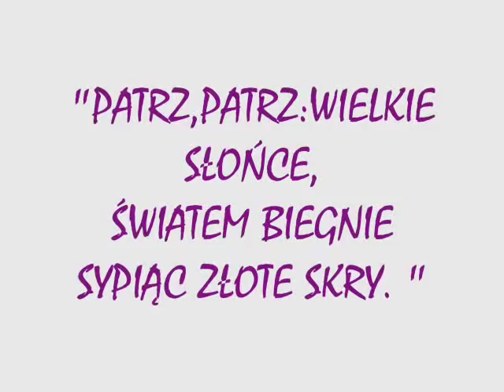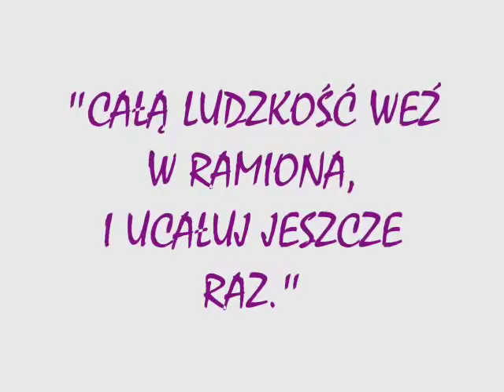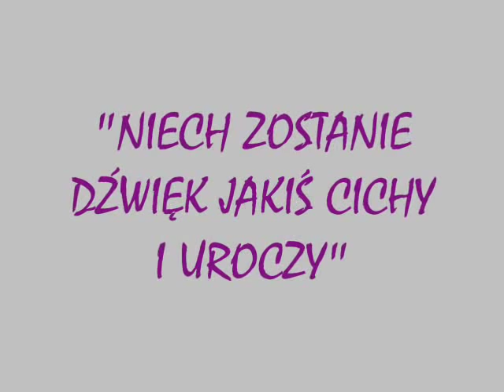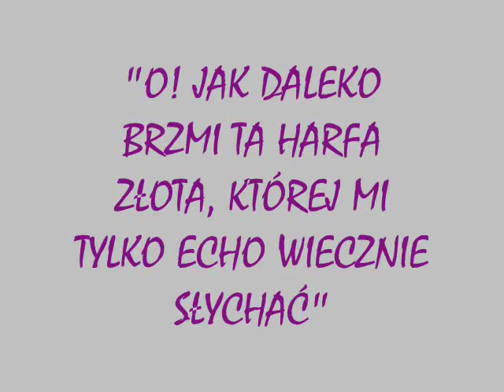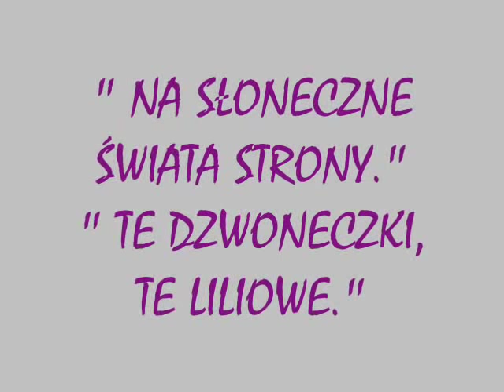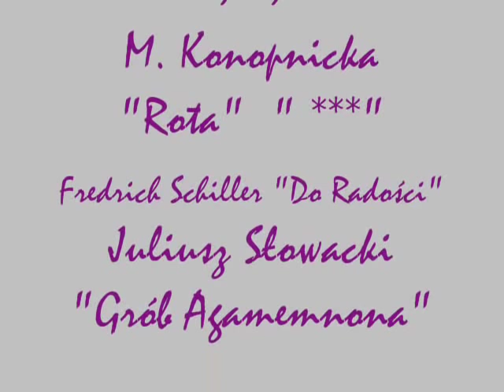Zdjęcia znalezione w starym kufrze...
Zrealizowała MAGDALENA STALOŃCZYK - WSAP, I rok kulturoznawstwa w ramach warsztatów "Dziennikarstwo internetowe", prowadzonych przez Tomasza Wiśniewskiego